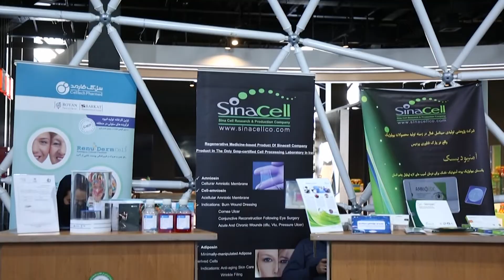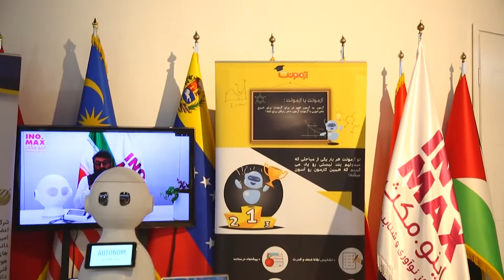نمایشگاه دستاوردها و توانمندی‌های علمی و فناورانه ایران‌ساخت 2 - پرویز کرمی